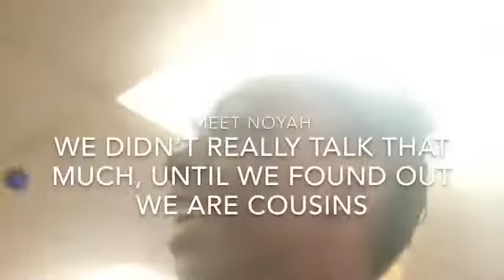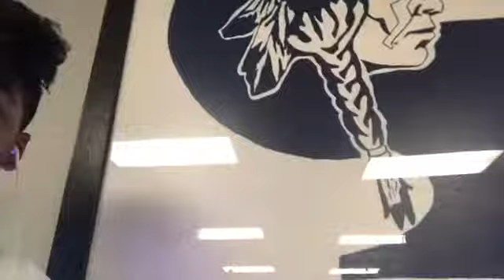WORST SCHOOL VLOG EVER! //Brian Currin